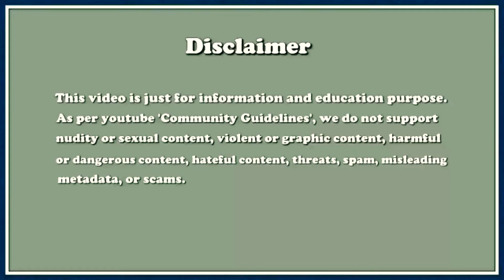हरियाणा बिंदास लोगों का राज्य | Haryana Facts And Informations in Hindi haryana Fact | GuruGram